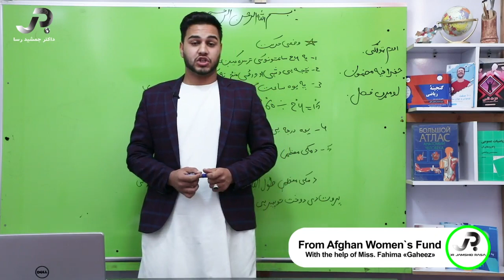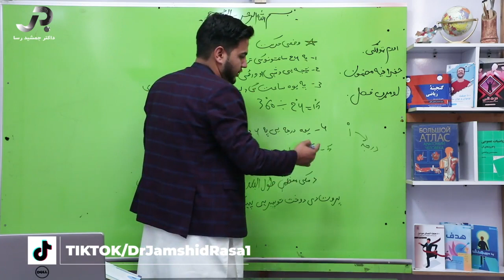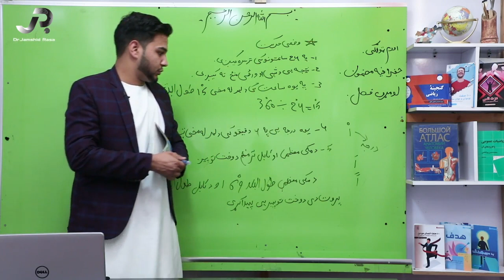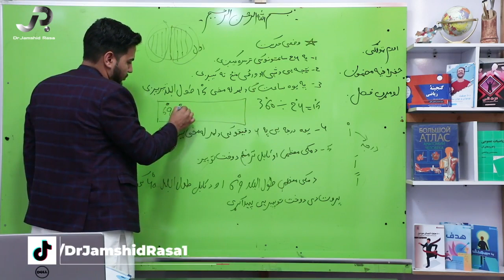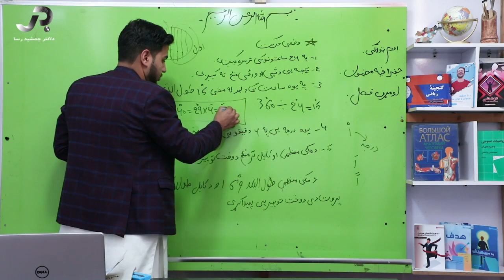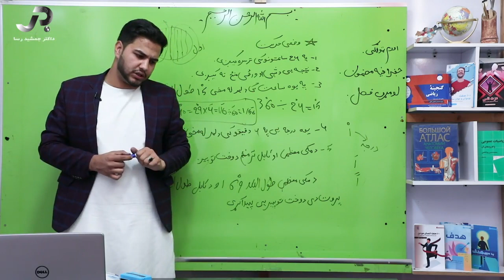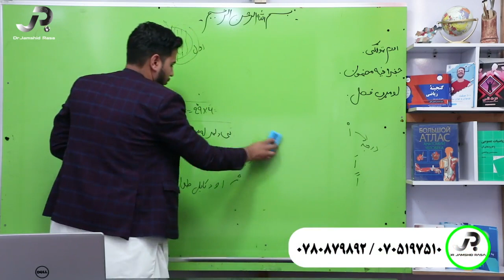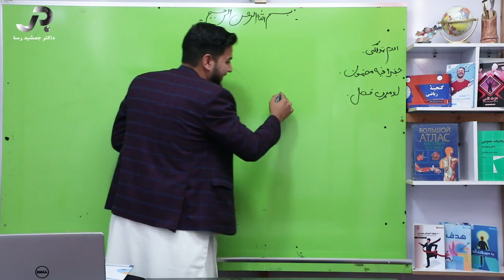د اووم صنف جغرافیه - دریم درس : د ځمکې وضعي حرکت او د هغه پايلې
اتم لوست
نهم لوست

د نن ورځې د بریښنا سلسله د تیرو څخه په بشپړه توګه توپیر لري !!!
که غواړې چې په ټولنه کې ځواکمن او اغېزمن واوسې نو ګټور علوم او پوهه زده کړه او نورو ته یې انتقال کړه...
 دا مه هېروئ چې هغه څوک چې نن مطالعه کوي د سبا مشر دی
Facebook.com/DrJamshidRasa1
Youtube.com/c/DrJamshidRasa1